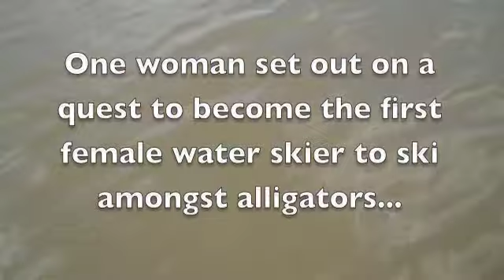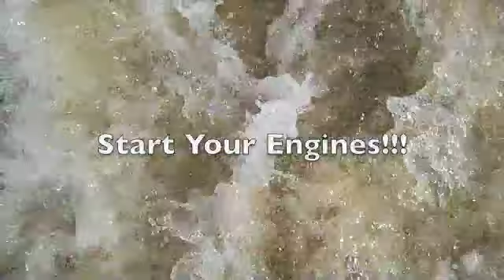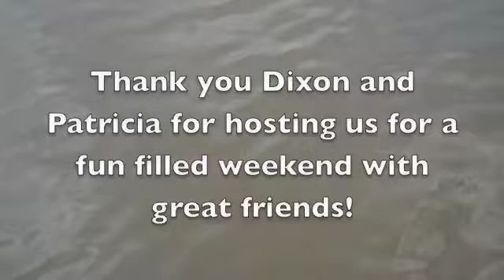The Alligator Skier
Can a woman really water ski amongst alligators?  Watch and see!  Thank you Dixon and Patricia for a great weekend of tongue in cheek fun and frivolity!